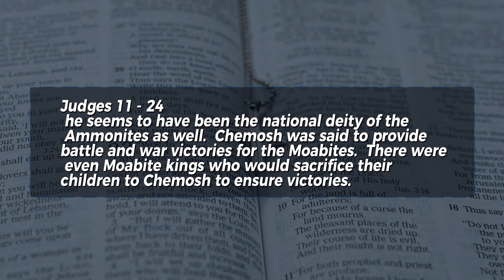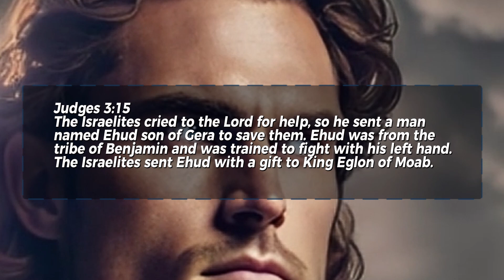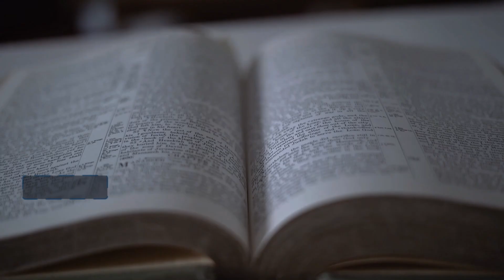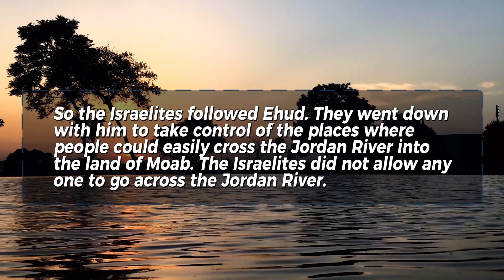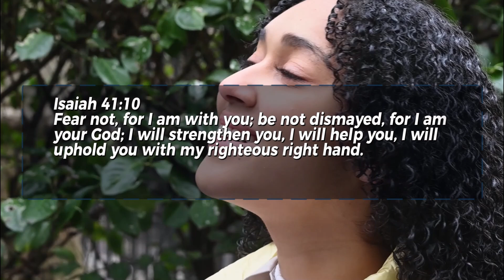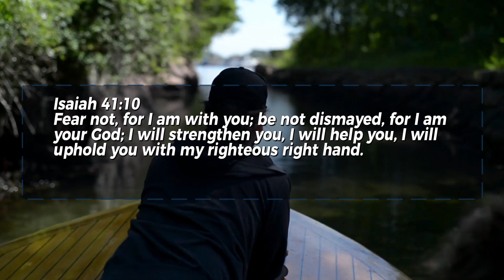The Bizarre DEATH of King Eglon and his Biblical Assassination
Assassins can come in the most unlikely forms, from skilled swordsman to a quiet maid who has been waiting for her revenge.  However in the bible when your time is up and God has appointed an assassin there is no possible way to avoid it.

Even if you are a king with hundreds of bodyguards, if you have been marked for a certain outcome, there is no way to avoid God.

In today's video we look at The Bizarre Assassination of King Eglon

Plus a new way to look at the world around you.